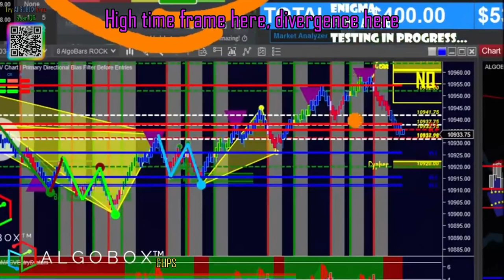🔴 Live Market Read #2 | The Higher Timeframes | Day Trading Tips | ALGOBOX PRO Trading Software